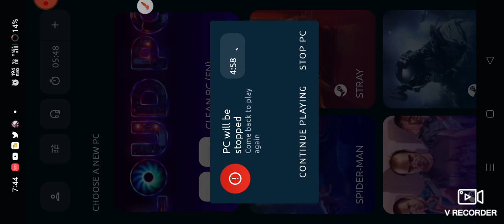Pokemon legends Arceus gameplay on Android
guys today we gonna record this gameplay on Android but it's a cloud gaming app where you can run pc called loudplay you search it in Google Play Store or app store